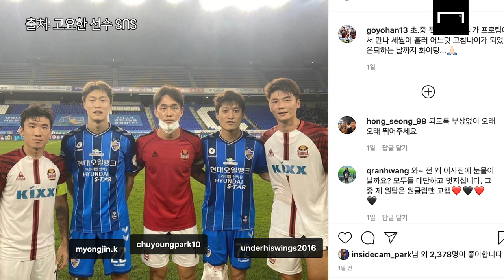[K리그 18R 경기영상 리뷰] 쌍용더비 만큼 뜨거웠던 달빛더비? 무려 10골이 터짐 ㄷㄷ